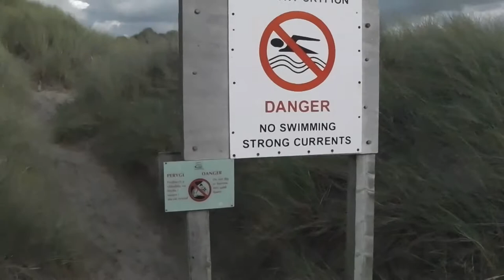Ynus Las October 2014